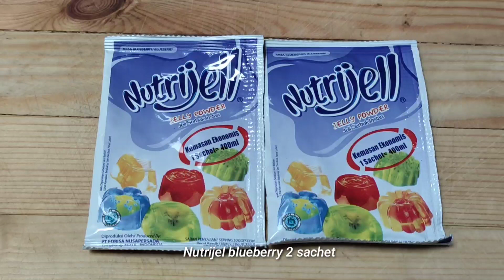IDE JUALAN BULAN PUASA 2023 || ENAK DAN SEGER DIJAMIN LARIS MANIS !!!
Assalammualaikum sahabat chef nodi, kali ini saya mau berbagi resep ide jualan bulan puasa ditahun 2023 saat ini yang pesti nya sangat menguntungkan dan laris manis tentunya. Ini dia Es jelly susu rasa blueberry yang enak dan seger sangat cocok di saat musim panas atau dibulan puasa, jika musim hujan!!! tenang aja sahabat chef nodi. Es jelly susu rasa blueberry ini aman di minum disegala cuaca. Rasa nya enak dan sangat pas untuk diminum dengan semua usia. Dari bahan bahan nya tentunya menggunakan susu yang di kombinasikan dengan susu kental manis, susu cair, dan ada larutan krimer nya juga. Yuk tonton dan simak terus video nya hingga sampai habis supaya tau resep ide jualan bulan puasa 2023 yang tentu nya sangat menguntungkan dan laris manis.

ES JELLY SUSU RASA BLUEBERRY

Bahan 1 :
- Nutrijel blueberry 2 sachet
- Gula pasir 5 sdm
- Air 800ml
- Pewarna ungu 3 tetes

Bahan 2 :
- Nutrijel Cincau 1 sachet
- Gula pasir 3 sdm
- Air 700ml

Bahan 3 :
- Biji selasih 1 sdm (larutkan dalam air panas)

Bahan Susu :
- Wadah besar
- Air matang hangat 800ml
- Krimer bubuk 8 sdm
- Susu Kental Manis 300gr / 7 sachet kecil
- Susu Cair 200ml (susu uht)
- tambahkan lagi air matang 300ml
- berikutnya masukkan bahan 1, bahan 2 dan bahan 3.

Siapkan Gelas / Cup uk 18 . Beri olesan pinggir cup dengan selai blueberry supaya aroma nya lebih wangi.
Selai blueberry bisa di beli di toko bahan-bahan kue.

Es jelly susu rasa blueberry ini sangat rekomendasi banget ide jualan bulan puasa 2023 yang pastinya laris manis.